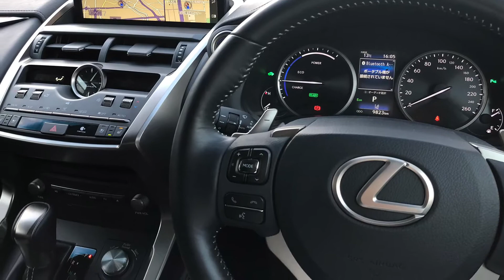【レクサス 】 NX300h バージョンL【高級車専門レンタカー ネクスト・ワン】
レクサス NX300h バージョンL
クールでスタイリッシュ、走るよろこびが感じられるレクサス NX300h バージョンL。くつろげる車内空間とインテリア

NX300h バージョンLは、走る楽しさを感じられるエクステリアにインテリアが充実したモデル。LEDヘッドライトにLEDフォグ、LEDテールランプとLEDを全体に使用することでスタイリッシュな雰囲気となっています。本革のステアリングやシフトノブもスポーツ感満載。ドライバーだけでなく、リアパワーリクライニングシートが搭載されており同乗者もゆったりとドライブを楽しめる仕様が嬉しいです。

▶ レクサス NX300h バージョンLのレンタルはこちら

◉高級車の事故代車
高級車の事故代車は当社が断然好条件！
聞いて納得！「高級車」事故代車利用にネクスト・ワンが圧倒的に支持される３つの理由とは？

動画制作者：早川　明日香